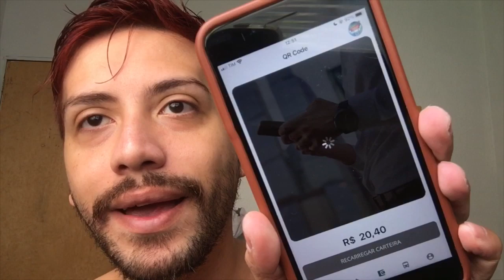PIOR APLICATIVO DE CAMPINAS - TRANSURC SMART HORRIVEL - NAO FUNCIONA